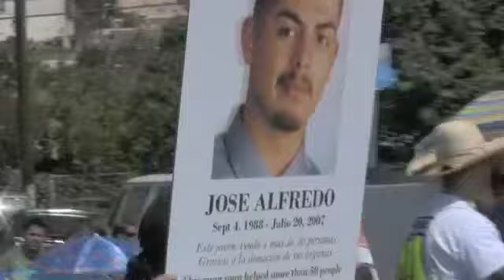East Los Angeles, MEXICAN INDEPENDENCE DAY PARADE part 1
MEXICAN INDEPENDENCE PARADE, EAST LOS ANGELES, CELEBRTIES